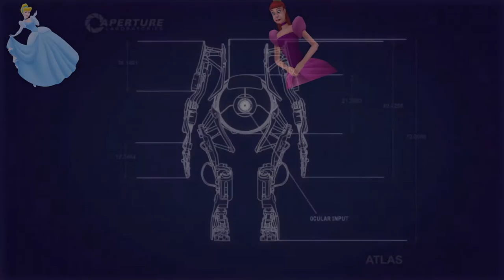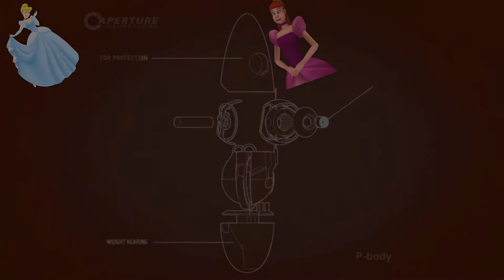Portal 2 CO-OP with Sis #5